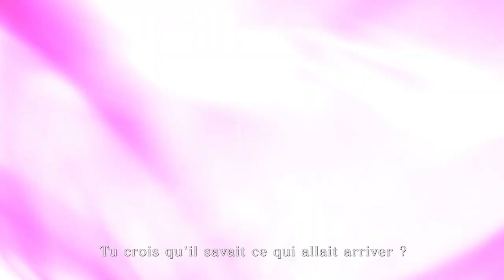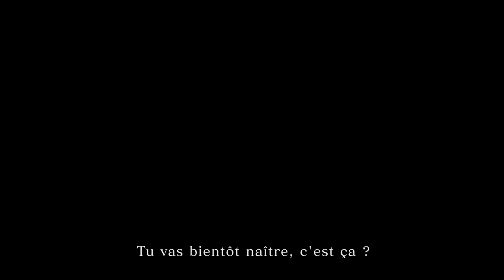Monster Hunter Stories 2 : Wings of Ruin - Trailer Summer Game Fest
Lorsque le Ratha destructeur s'éveillera, un désastre s'abattra sur le monde...
Quels nouveaux mystères et quelles nouvelles menaces découleront de cet événement cataclysmique ?

Pré-commandez Monster Hunter Stories 2 : Wings of Ruin.